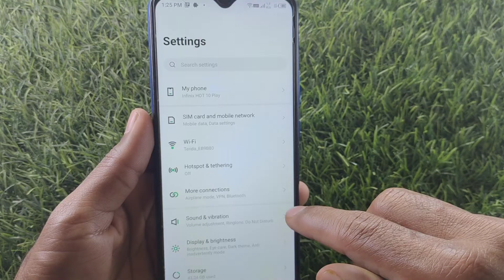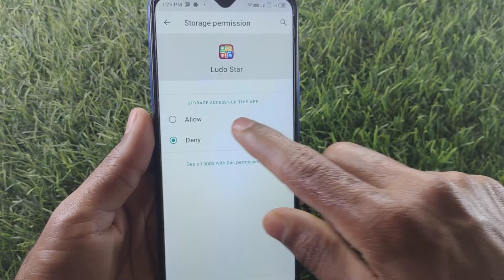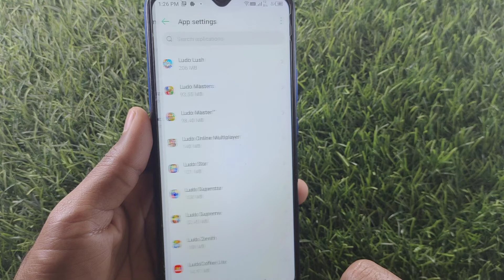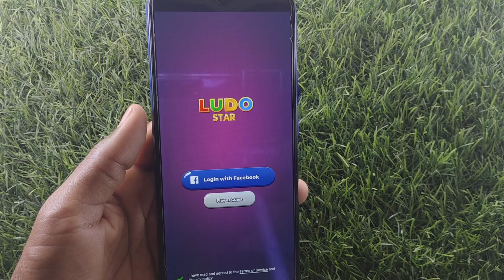How to fix app not working problem solve in LUDO STAR | app open problem Kaise hataye